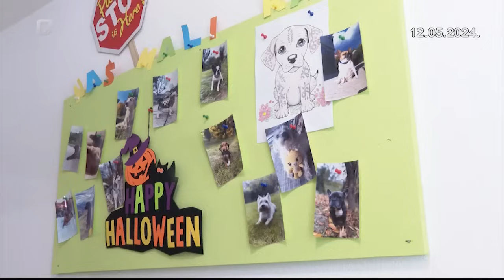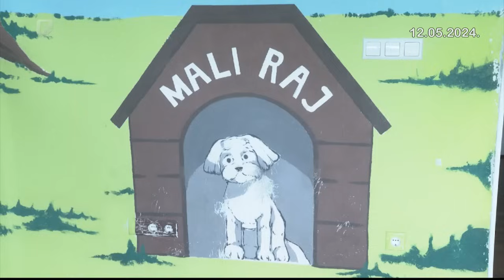Zelena panorama, 12.05.2024.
• Da li za malinu i finansijske efekte malinarstva u trenutnim okolnostima postoji alternativa?

• Kako se moštranski povrtlari nose sa klimatskim promjenama?

• Zašto hoteli za pse postaju sve popularniji oblik pomoći i podrške vlasnicima četvoronožnih ljubimaca?